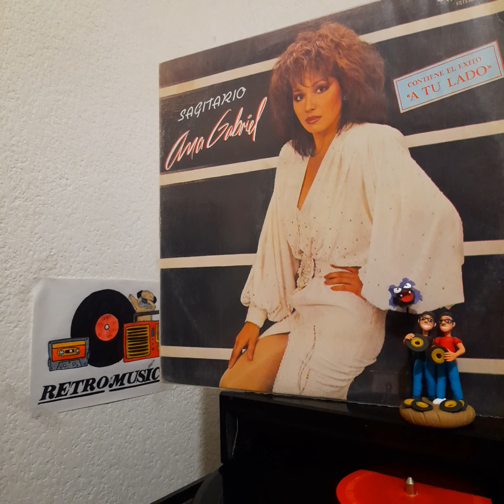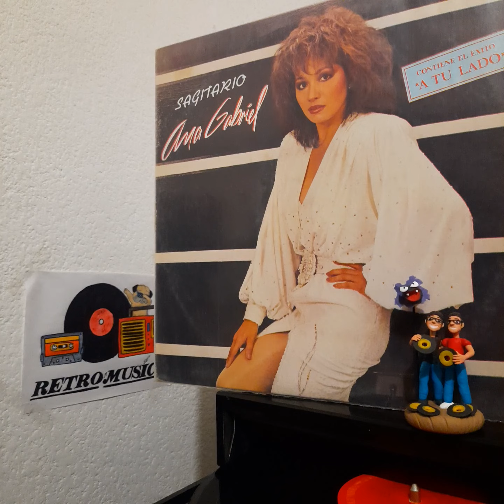Ana Gabriel "Hasta Cuando".